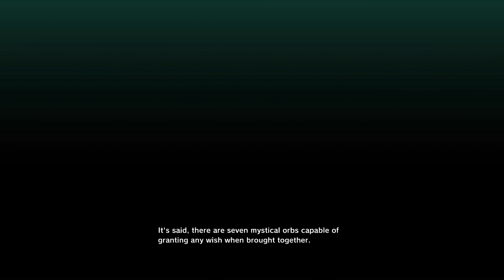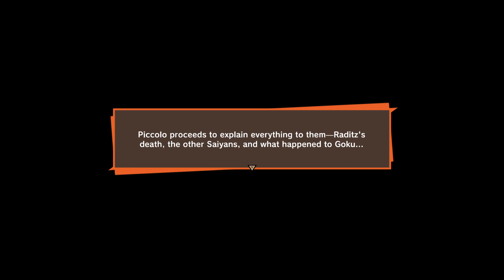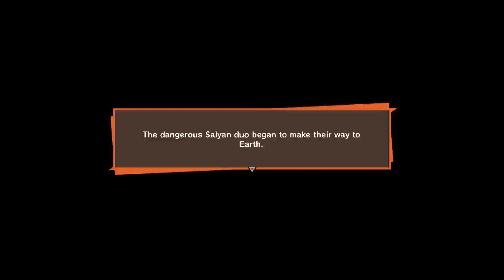DBZ: KAKAROT | Parte 1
Hello everyone! In this video, I will be showing you part 1 of DBZ: Kakarot story mode.